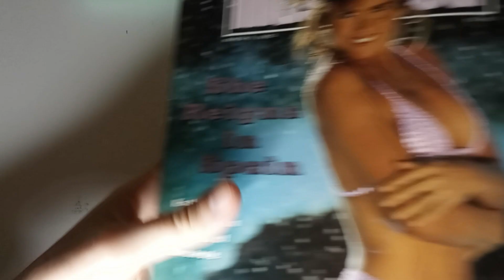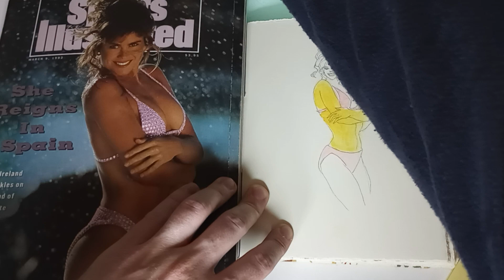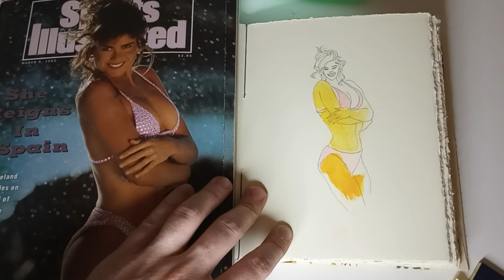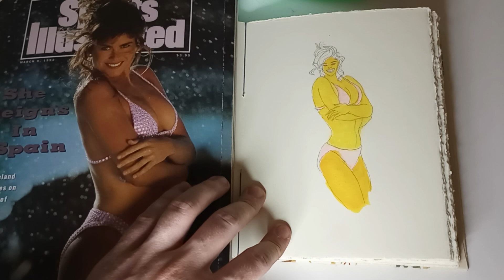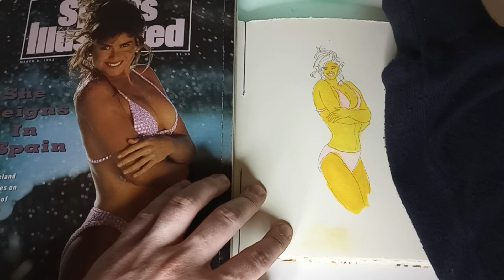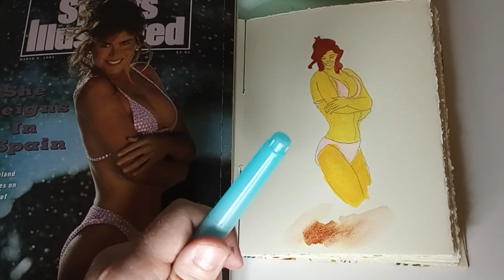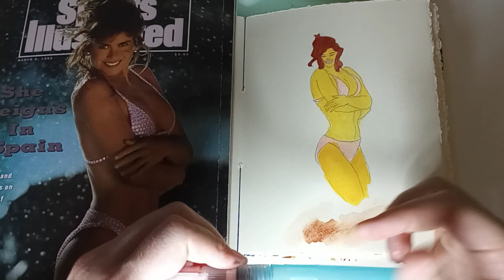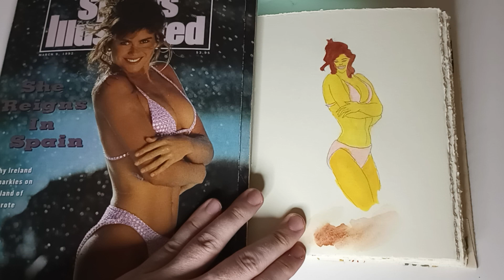LUKE COVERS! (The Marvel's Post Credit Scene Leaks, Be Afraid)@HeelvsBabyface